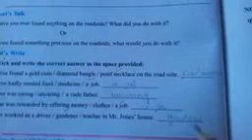4th English page 46 (assignments) By Syed Hilal Ahmad